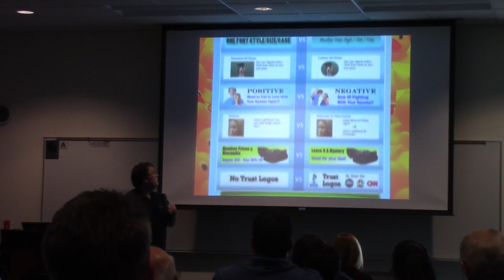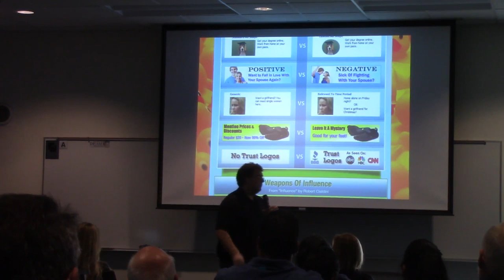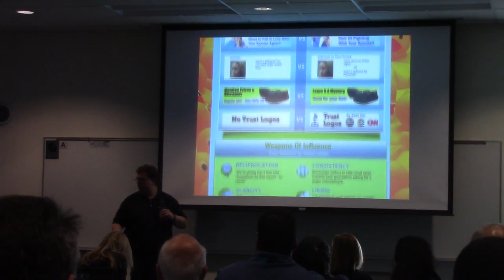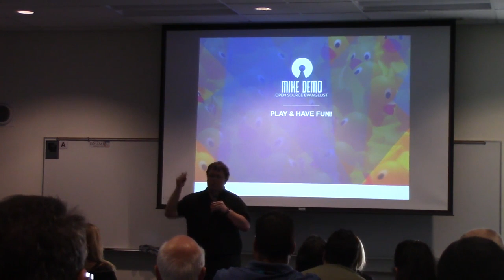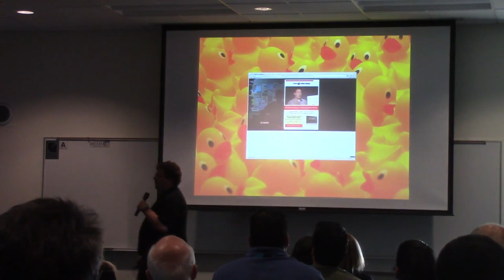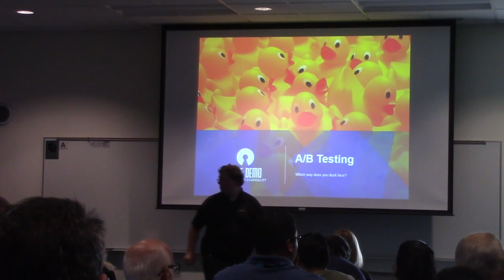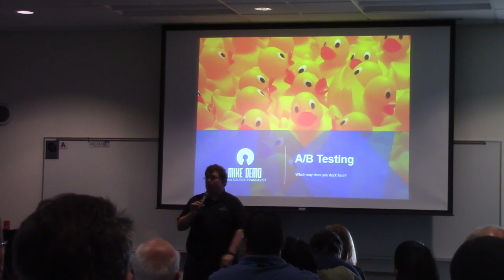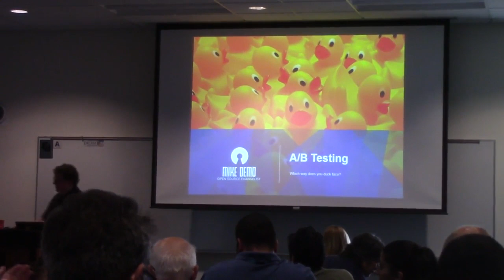Mike Demo: A/B Testing: Which Way Does Your Duck Face? - Part 2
Part 2
Do you know that if you have a picture of a duck having it face left or right can increase your conversions by 40%? Think this sounds silly? It is but backed by research. Spend some time to learn about what a/b testing is, what things to test, testing methodology and the best tools to use for your site. Everyone will get a handout of the very same checklist I use when A/B testing our client’s sites. One of our clients, an insurance company, increased leads by making just a small 2px change. When you launch a website, you are guessing. Sure the guesses are educated based on experience and data, but you can maximize your ROI with good A/B testing.